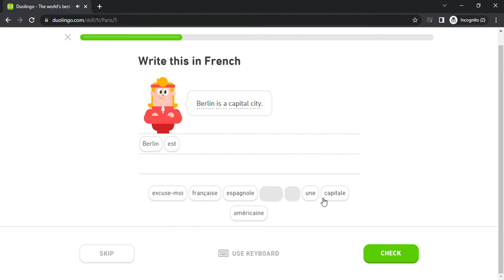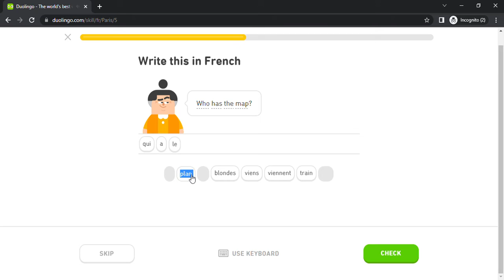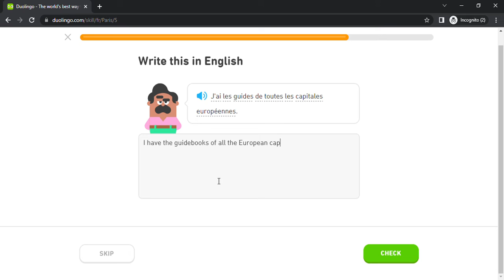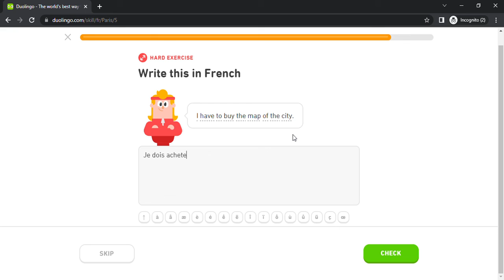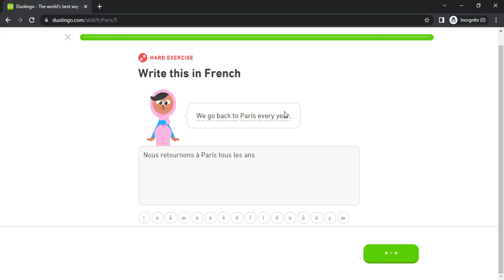Duolingo #862 French - English (Part 15 - Paris)